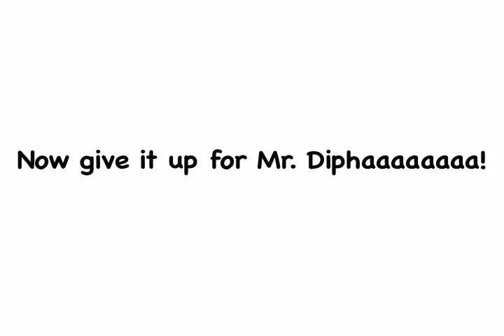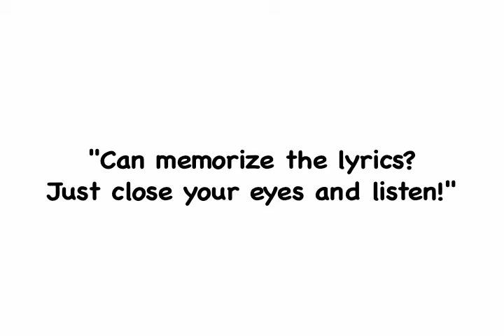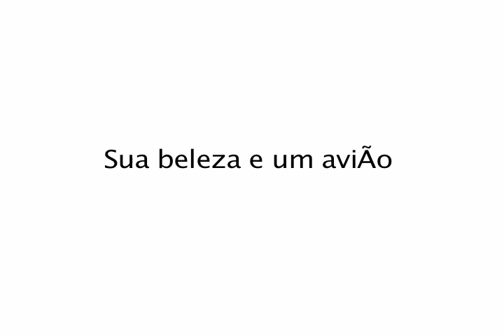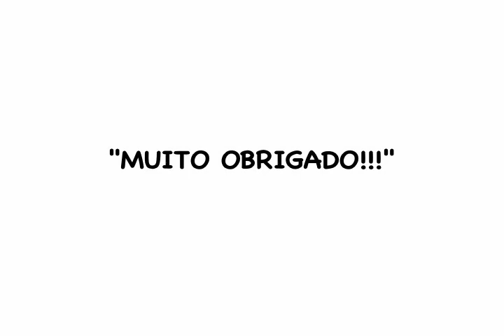Bihzhu & Dipha - Acoustic Cover of "Triste"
Fooling around on the laptop, Dipha Baruz and Bihzhu do an acoustic cover of jazz standard "Triste"
Do look out for a guest appearance by Mr. Mobile Phone :)

Guitar & Vocals: Dipha Baruz
Vocals: Bihzhu

ENGLISH TRANSLATION

Sad is to live in solitude
Far from your tranquil altitude
Sad is to know that no one ever can live on a dream
That never will be, will never be
Dreamer awake, wake up and see
Your beauty is an aeroplane
So high, my heart can't bear the strain
A heart that stops when you pass by only to cause me pain